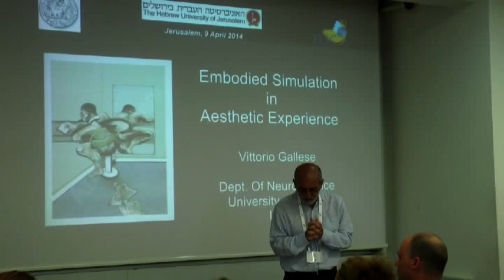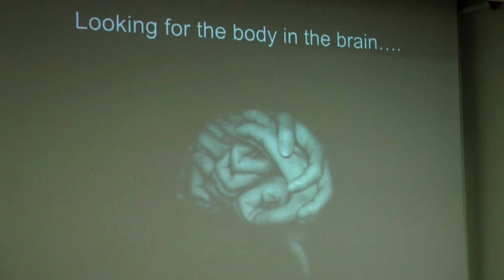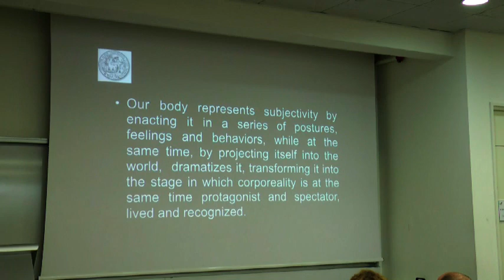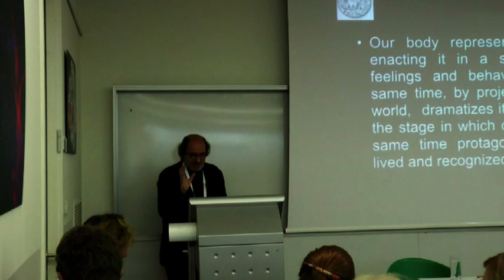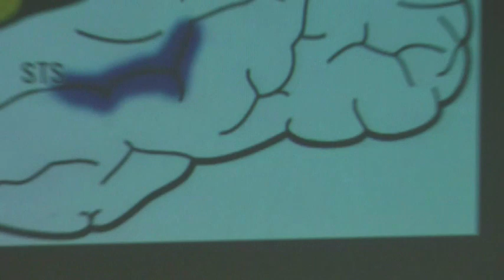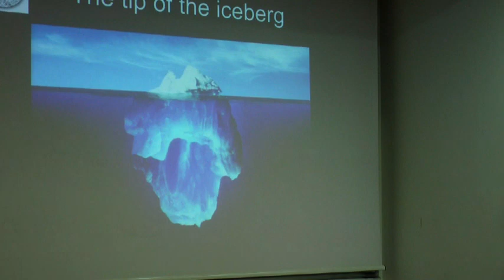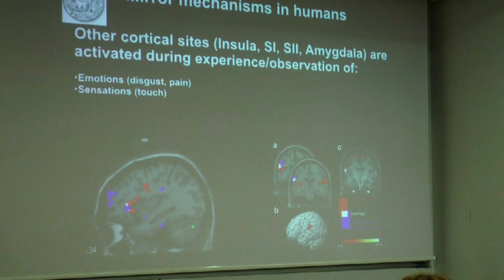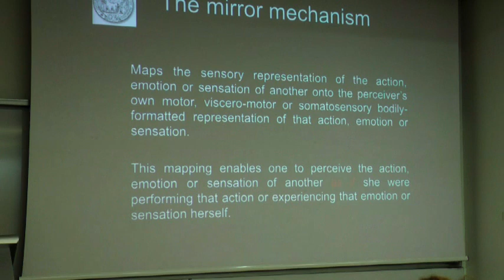International Symposium on Experimental Aesthetics - part 1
International Symposium on Experimental Aesthetics

Touching with the Eyes: Visuo-tactile Integration
and Contemporary Moving-image Art